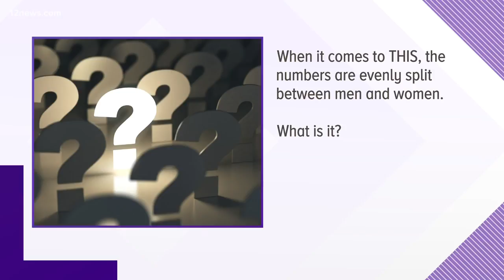Juicy Question: Men and women are evenly split on THIS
When it comes to this, the numbers are evenly split between men and women. What is it?